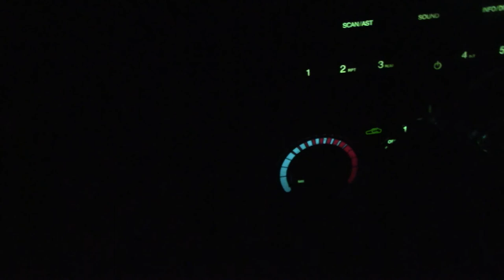an ongoing documentary on mental illness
i do this for the bartenders and only the bartenders (and bar owners)
leaving nashville, comedy was a bust
it's hard to work in a bar and not be aware of how the world works
comics are so liberal that it's nauseating
what IS equality
if i don't hear fuck trump...
i talk about the things that are important to me
regurgitated horseshit spoon-fed by msm
how bout a female prez...how bout trans rights...how bout we stop putting kids into cages. fuck trump hahahahahahahahahaha
as you guys know i work at steak n shake
this is the "life joke" that i did
that shit's yellow (well it looks orange to me)
...THE DONALD...nobody knows their colours now
what is it about a shitty joke...it just keeps on going (this is also true of bad ideas, apparently)
do you guys like the darkness (oh! my timing)
ya see that teenie tiny light in the far left-hand corner...this shit is trippy man
how can you be authentic if...
this comedy in the dark is way better than what i said tonight on stage (yo welcome)
can ya see me, am i clear to ya
pitchah me rollin (literally)
i am obsessed with this tupac album
now you see what i see
this is scary-ass shit (i am terrified watching this)
very very dangerous, i know it is
don't chawl wish i'd make actual movies
shout-out to THAT WORD
what is it like to be on-kilter (wtf is kilter???)
i always wanted to do a documentary on mental illness...welcome to this channel
i might do a sister channel which is only satire
WHY IS THE SPEED LIMIT NOW 60MPH???
grooved pavement this is what it sounds like
all the little rocks in my tires, goddamnit
what is going on? grooved pavement
and we're back to me, oh shit five-o
listen to tupac, not public enemy
nobody got my jokes, it was very disheartening
the audience is too stupid to understand!
frank has a clever youtube name
ya see the five-o, there they are
blue lights everywhere except in portland with their anqeefa problem
you always do stand up for a stupid ass crowd
the point is that i do it ANYWAY
if there's ONE PERSON that gets it, it's worth it
nervous laughter, i made em very uncomfortable
you are not enlightening anyone
*side story that relates to this political divide: my cousin cried her eyes out when she found out that her husband voted for trump, told him never to tell their kids cos they would be devastated, this shit is happening all over the country you guys (utterly surprised she didn't divorce his ass)
i don't really know what you call it
...and we're back to the road
no light emitting from this camera (good fo me)
fuck the police...so you say and then you vote to expand the govt.
(i realize that this is mostly reagan's fault, BURN IN MOTHERFUCKING HELL, YOU BASTARD!!)
if you're cool you realize that you don't have to agree with somebody all the time
my head is so far lodged up my own asshole that i am smelling tomorrow's shit
(or maybe even next year's shit)
mixed emotions, make people laugh AND piss people off
people drive behind me and then they get away (there they go)
no such thing as too much mitch hedberg
mitch was not an angry comic
i kinda wanna go to waho for no reason at all
my biggest problem with stand up: i think everyone's gonna laugh at my shit
expect silence every time, amy (think of depeche mode or simon & garfunkel)
yay, the audience doesn't have a stick up their ass
getting offended for other people
you are exposing yourself as a candyass
annoying vids, bad angles, bad lighting but captivating and interesting
i give away edeaz the first week (this is kinda dumb tho from an economic stand point)
homeless dude said that pot settles his stomach (yea, you drank enough...oh! my timing)
there's no light at all (don't chu love it when i state the obvious vortex)
this is almost kubrick esque (2001 space odyssey, that acid trip part)
proof of the stoplight in front of me
don't chu wish i'd stop STOP this video (get it?)
look at em go, there they go X3
yay! the colour green is magical
sometimes the sound of the turn signal is, indeed, comforting (most of the time it is annoying as fuck)
i am envisioning a future encounter with a police officer
i want those in the vortex to get the full experience of being mentally ill and not giving a fuck
shooting this video is hurting me, yawl (yo welcome)
such an inconvenience to feel shit
that doesn't mean that i'm a victim
if you feel good all the time...
1. you wouldn't appreciate it
2. there's something severly wrong with you
3. there really is something severely wrong with you
put the camera down...stare at my awesome pants and the air conditioner knob, vortex
i am always doin sumin funky tho
i'm sure yawl are tired of hearing me talk about how funny i am
my mom scolded me for me unbrushed hair (she always does)
fuck you mom, j/k i love you (moody per usual)
i timed this wrong (it doesn't always work out but when it does, it's golden)